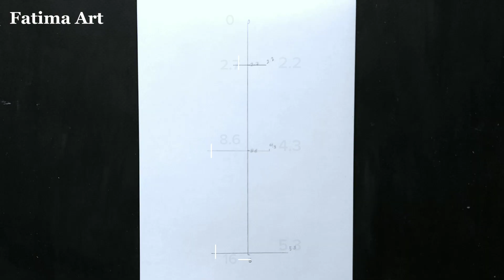A girl standing from side || How to draw a girl step by step || Drawing ideas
I draw with pencil art, paint, digital art, making craft ideas, make animations.
hope you guys have fun with me.